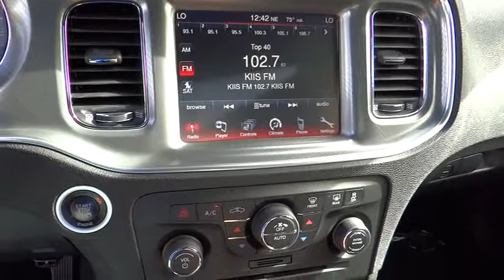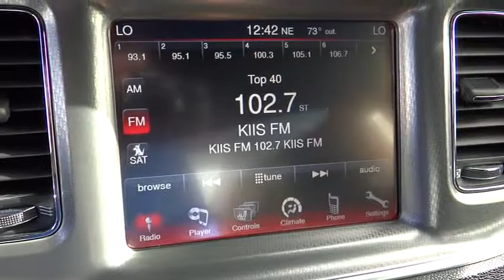2013 Dodge Charger Costa Mesa, Huntington Beach, Irvine, San Clemente, Anaheim, CA PJ3711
2013 Dodge Charger RT - Stock#: PJ3711 - VIN#: 2C3CDXCT3DH616863

Driving delight. Paves the way painlessly. This is a 2013 Dodge Charger R/T with only 9,012 miles. This vehicle is Billet Silver with Black Leather interior and is near perfect condition.Want to stretch your purchasing power? Well take a look at this great-looking 2013 Dodge Charger. Buying a car with numerous previous owners can be a little risky, but no worries here on this outstanding one-owner car. It is nicely equipped.We choose to take the stress out of the purchasing process. We work with third party sites to determine what is a fair price for our customers to ensure you will be happy with your buying experience. At Orange Coast Auto Group, we select only the best pre-owned vehicles to offer our customers. Our commitment to your peace of mind is our #1 priority. That's why each vehicle has a certified quality inspection, 3-month, 3000-mile Power-train Warranty on each car, our 72-hour/250 mile No Questions Asked return policy, free CarFax report, clean title guarantee and your first year oil changes are on us. Shop Easy, Drive Happy!